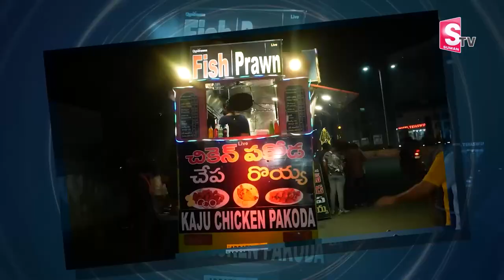Nellore Chepala Pulusu in Rajahmundry Style | Fish Fry Making Video | SumanTV